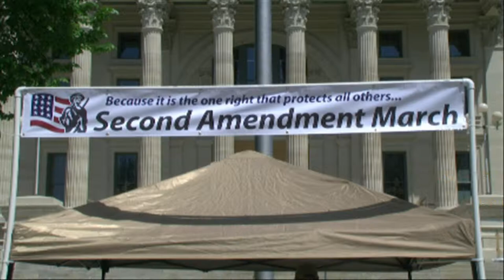04-19-2010 2nd Senator Dennis Pyle.mpg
April 19th 2010 Topeka Kansas.  2nd Amendment March attracted about 70 people on a sunny Monday afternoon.
One of the speakers was Dennis Pyle Kansas Senate Republican District 1 and Candidate for the 2nd United States Congressional District.